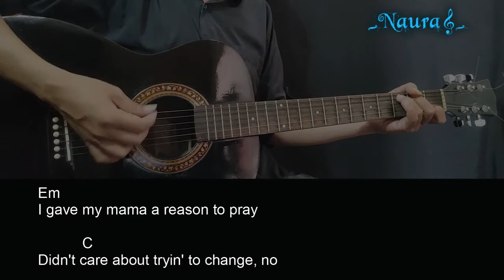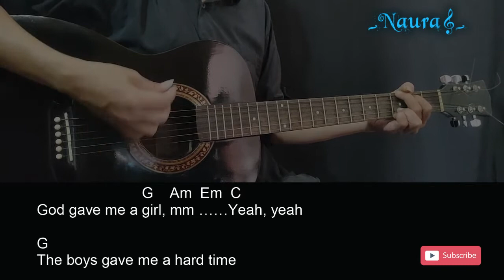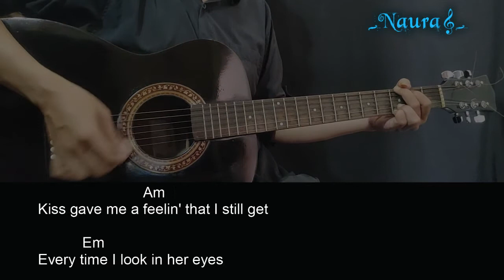Russell Dickerson - God Gave Me A Girl Guitar Chords Lyrics